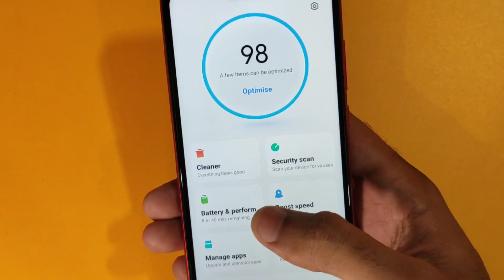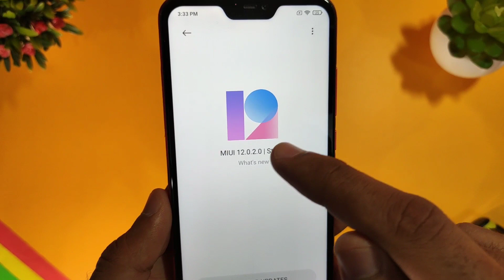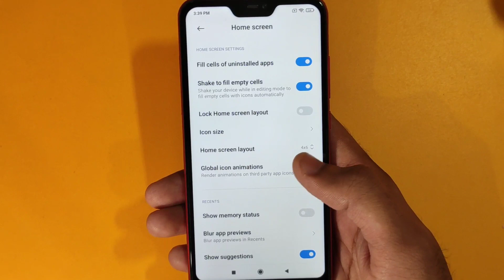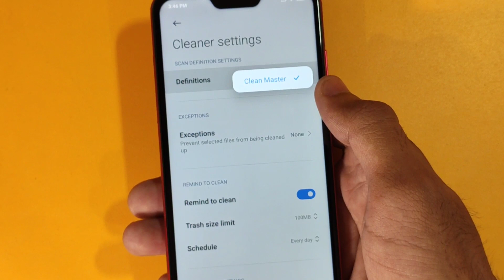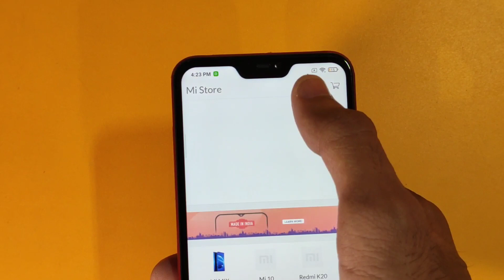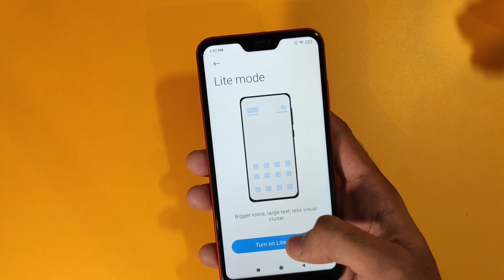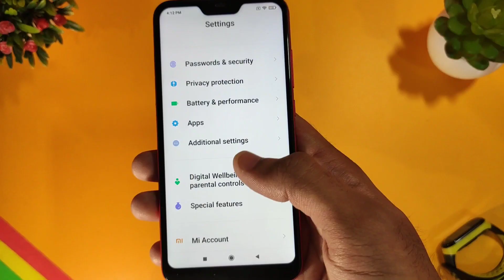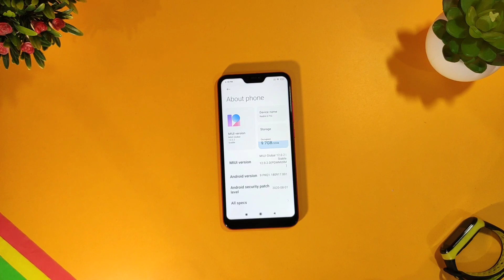Redmi 6 Pro Miui 12.0.2.0 new stable update | 20 new features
Redmi 6 Pro Miui 12.0.2.0 update, Redmi 6 Pro new update,
Redmi 6 Pro Miui 12.0.2.0 update features, How to install Miui 12 in Redmi 6 Pro,
Redmi 6 pro floating window,
How to use floating window in Redmi 6 Pro,
Redmi 6 Pro Miui 12 update features